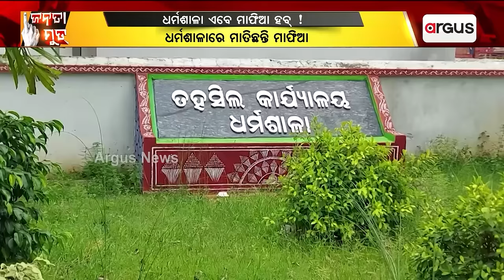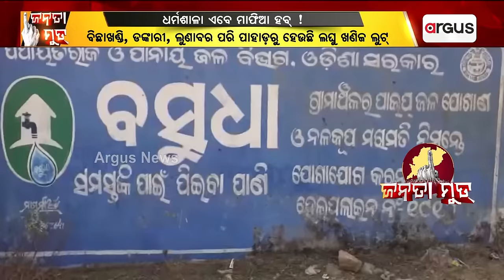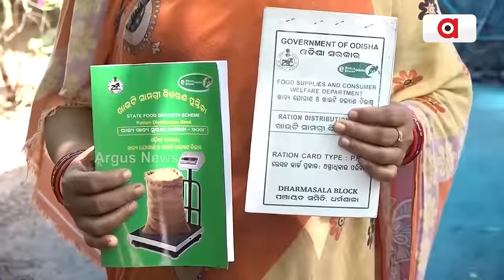Janata Mood || ଧର୍ମଶାଳା ଏବେ ମାଫିଆଙ୍କ ହବ୍‌ ପାଲଟିଛି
ଯାଜପୁର ଜିଲ୍ଲାର ଧର୍ମଶାଳା ନିର୍ବାଚନ ମଣ୍ଡଳୀ କୃଷି ଓ ଖଣିଜ ସମ୍ପଦରେ ଭରପୂର । ଧର୍ମଶାଳା ଏବେ ମାଫିଆଙ୍କ ହବ୍‌ ପାଲଟିଛି ।